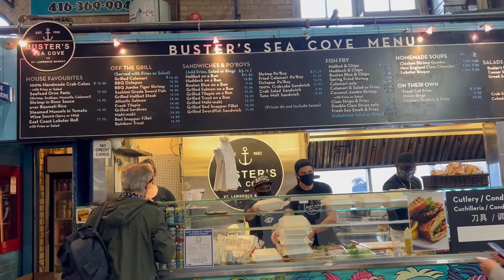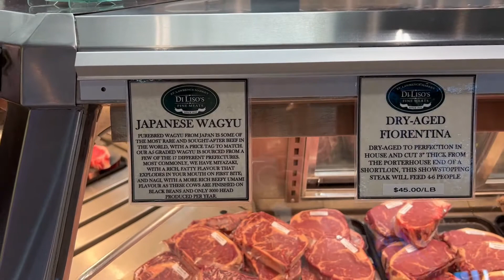【聖誕去Shopping】St. Lawrence Market市集| 聖誕送禮心水推介 | Toronto Eaton Centre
即將來臨的聖誕節, 祝大家Merry Christmas & Happy Holiday! 我會帶大家去睇睇多倫多最具標誌性的St. Lawrence Market。我今次去South Market，這裡有超過120+商店, 產品包括草飼肉類,甜品,家禽,海鮮,水果, 散裝食品, 芝士奶酪和奶製品,咖啡,鮮花,廚房用品

Hours of Operation 營業時間:
Tuesday 週二至 Friday 週五 - 上午 9 點 ~ 下午 5 點
Saturday 星期六: 早上 5 點 ~ 下午 4 點
Sunday 星期日& Monday 星期一 :  關閉

Christmas Party少不了交換禮物, 希望我的聖誕送禮心水推介會幫到大家; 例如香水/Yves Rocher Hand lotion/Swarovski 聖誕水晶系列, 不妨參考一下!

歡迎大家嚟留言！